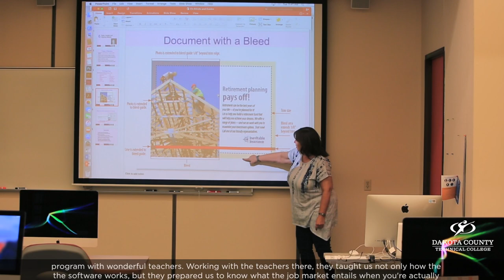Graphic Design Technology at Dakota County Technical College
You have a creative vision. Learn how to bring it to life with DCTC's Graphic Design Technology program.

As a student here, you will master the latest design tools including Adobe Creative Cloud with InDesign, Illustrator, Photoshop, and more. Learn to communicate effectively in print, web, and interactive media. And develop skills and knowledge in design concepts, typography, layout, illustration, animation and web content. Our instructors, professionals with years of industry-related experience, will teach you how to design and deliver visual solutions to communications challenges.

Read the full story on Brent and Branden at DCTC News